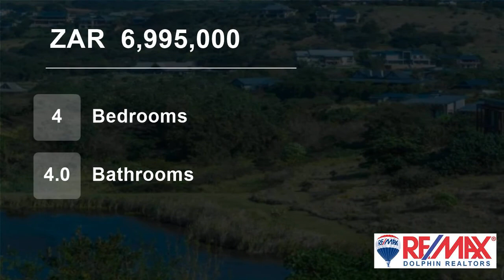4 Bedroom House For Sale in Simbithi Eco Estate, Ballito, KwaZulu Natal, South Africa for ZAR 6,9...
PLOT AND PLAN BEAUTIFULLY DESIGNED HOME TO BE BUILT IN SIMBITHI Plans have been drawn and approved for this beautiful four bedroom home (367.5sq m) with four bathrooms ready to be built...completion by March 2020 (weather permitting). Simbithi is a unique, eco-friendly residential community that has a an abundance of wildlife...